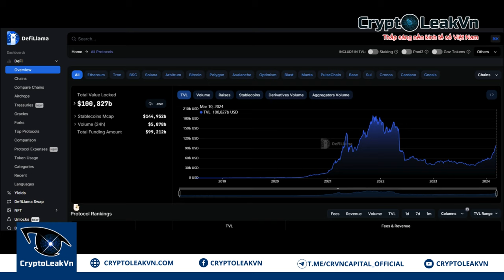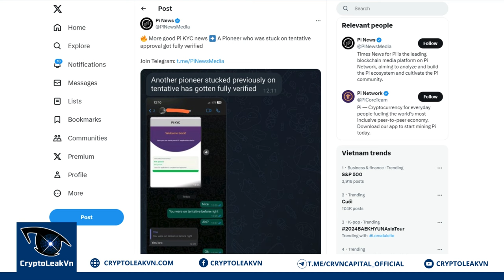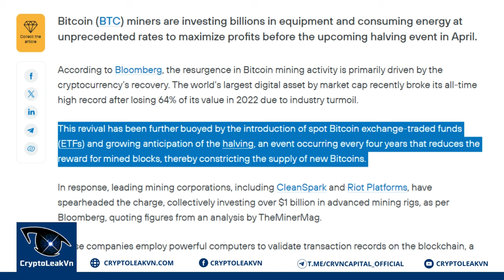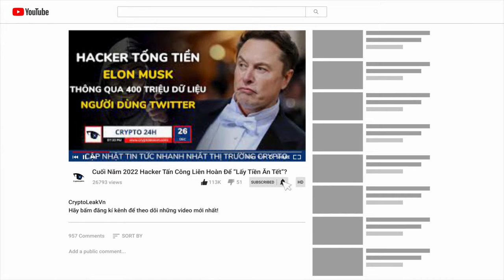[Crypto 24h] - Pi Network Chứng Kiến "Điểm Sáng" Mới Trong Tiến Trình KYC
+ 01:02 - Tác giả "Cha giàu Cha nghèo" dự đoán BTC sẽ đạt 300.000 USD trong năm nay
+ 02:01 - TVL DeFi vượt mốc 100 tỷ USD
+ 02:52 - CEO Sam Altman chính thức trở lại Hội đồng quản trị OpenAI
+ 03:42 - Pi Network chứng kiến "điểm sáng" mới trong Tiến trình KYC
+ 04:36 - Ngành khai thác BTC "sôi nổi" trước thềm Halving